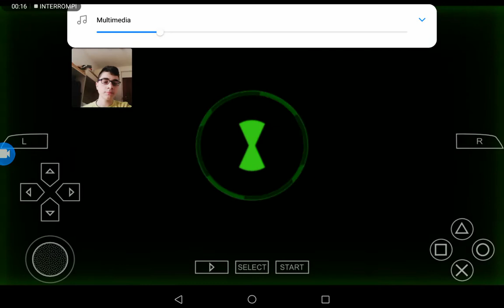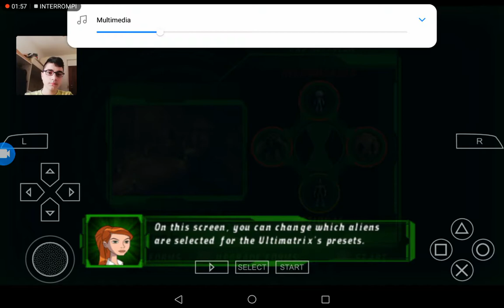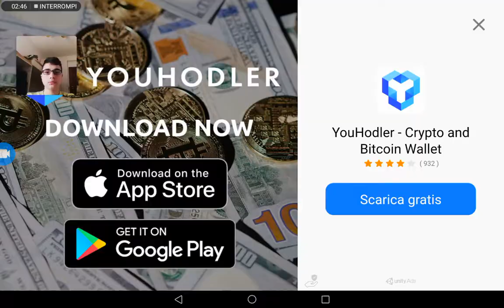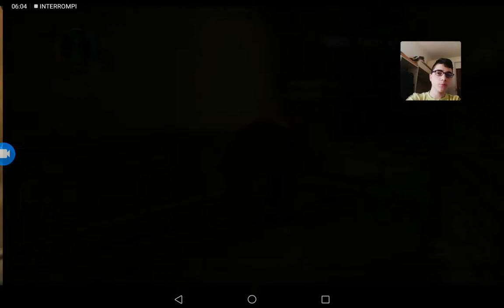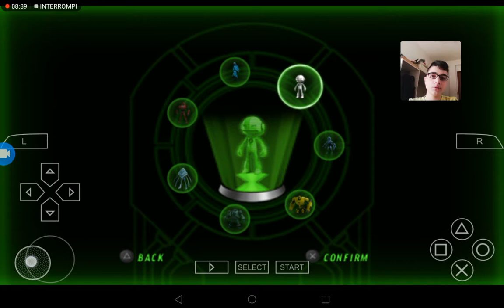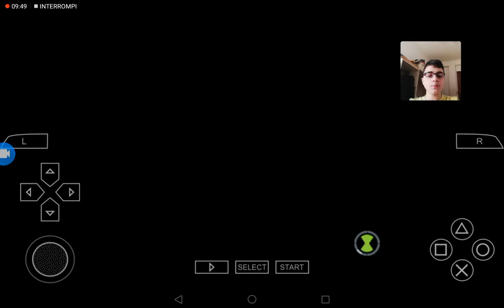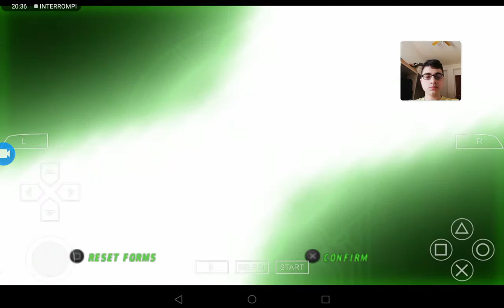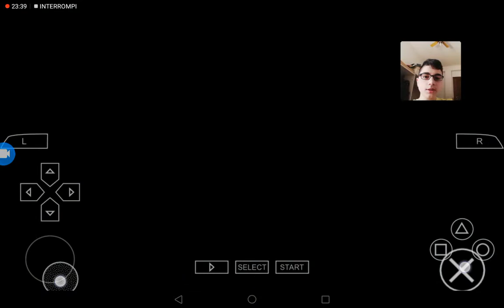Ben 10 cosmic destruction android #1 ultra già dalla partenza